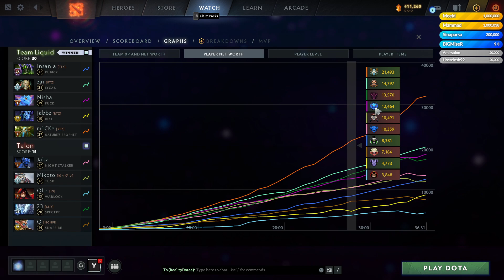🔥لیکویید -تلون، بازی 1 سمی فینال لیما میجور | Liquid vs Talon Game 1 Lima SEMI FINAL🔥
بازی‌های لیما میجر 2023 با مجموع جوایز 500,000 دلار توی شهر لیما، پایتخت کشور پرو برگزار می‌شه و اولین بازی‌ها در مرحله گروهی شروع می‌شن. بعد از اون وارد مرحله پلی‌‍‌آف یا براکت می‌شیم که می‌تونین برنامه همه بازی‌ها رو از لینک زیرنگاه کنین:

لیکویید در مقابل تالون بازی اول
Team Liquid vs Talon Game 1